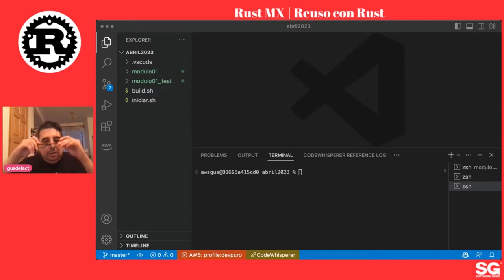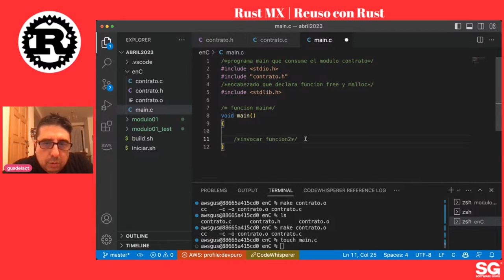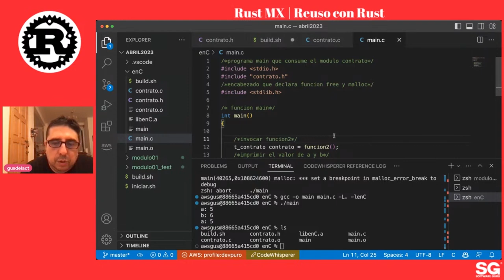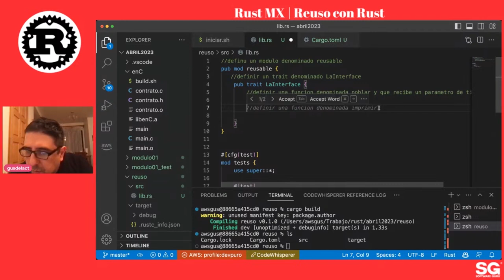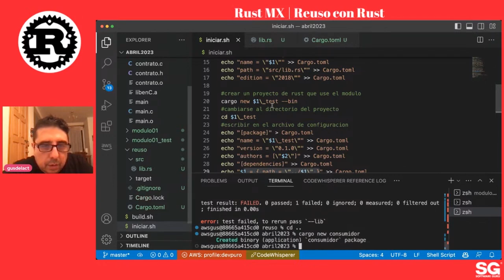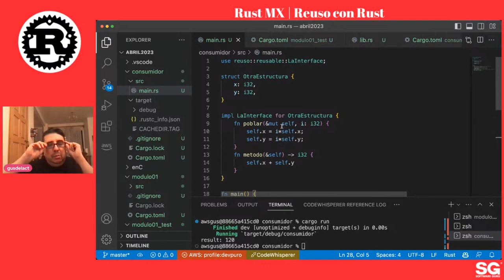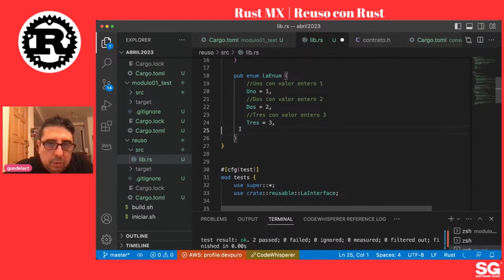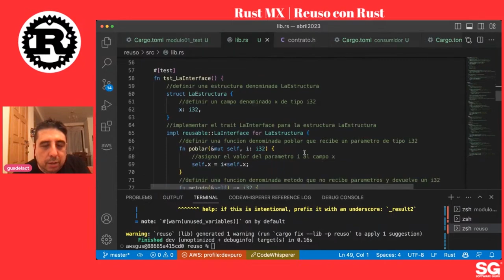Rust MX 04.23 | Reuso con Rust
En nuestro meetup de abril 2023, Gustavo De la Cruz nos va a platicar de técnicas de re uso en Rust usando Traits, Implementations , Tipos de datos y Genéricos y tomando como punto de partida la manera como se hace con el lenguaje de programación C.